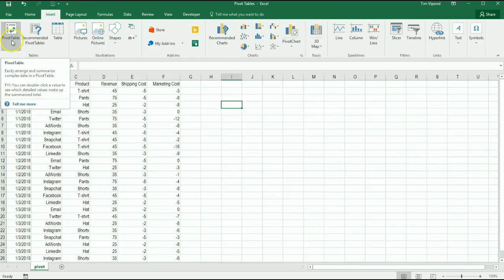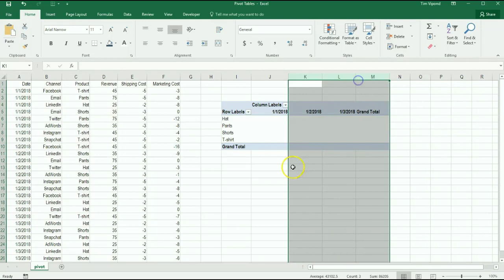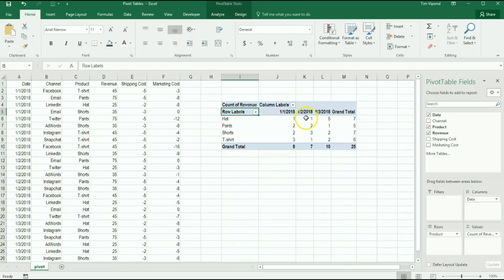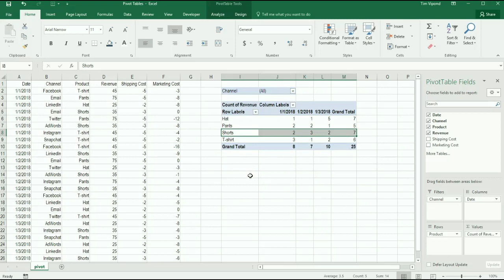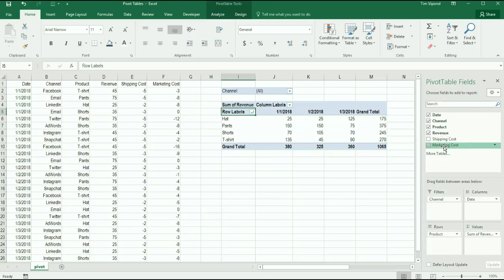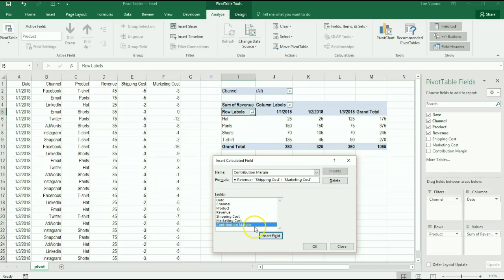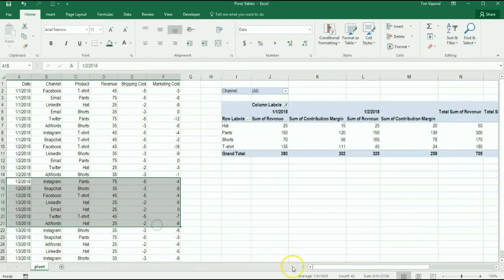Excel Pivot Table Tutorial: How to Create a Pivot Table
A pivot table allows you to organize, sort, manage, and analyze large data sets in a dynamic way.